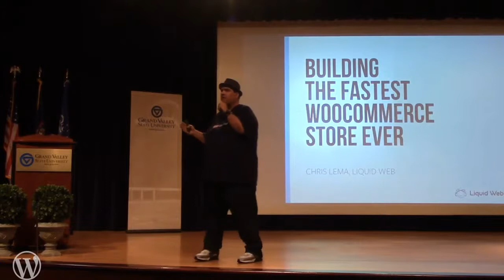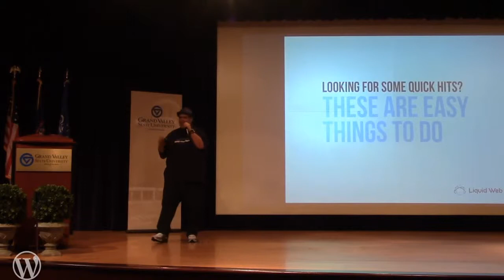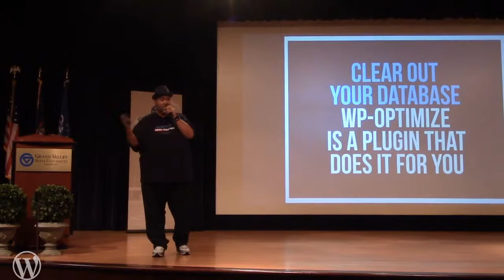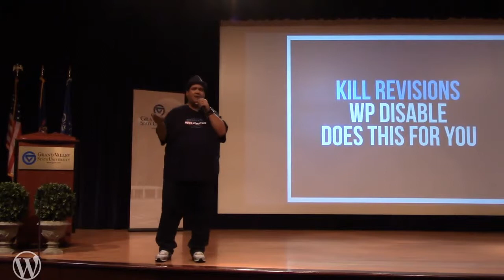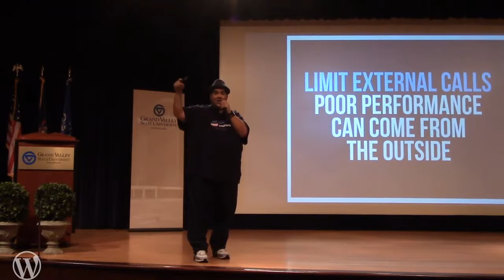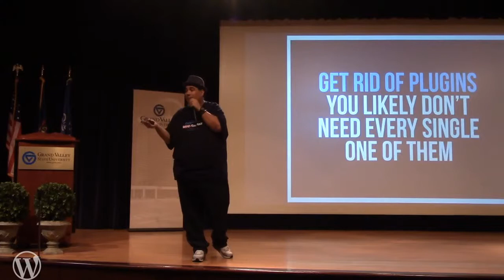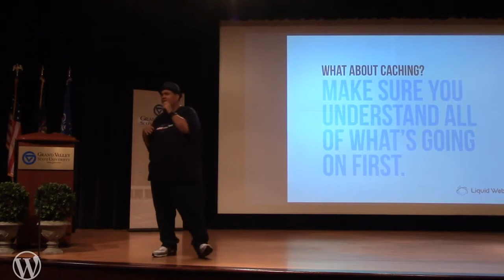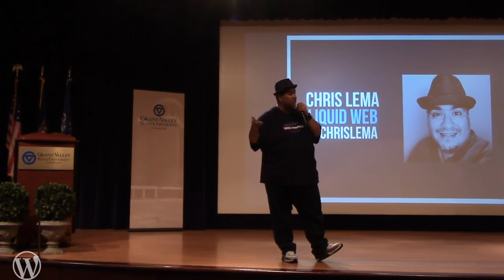Chris Lema: Building the Fastest WooCommerce Store Ever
If you want to build an eCommerce site that converts well, speed is the name of the game. Come listen to tips and tricks to help you build a lightning fast WooCommerce store.